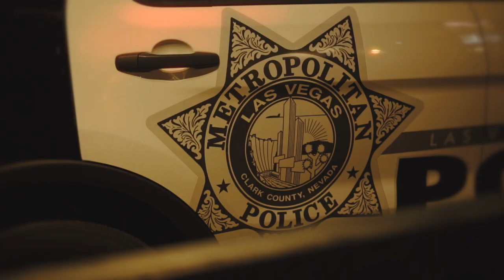LONEWOLFPRIE - Comatose ft. Cisco (Official Video)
shotby @sinemashotyou

Comatose available EVERYWHERE!

Follow LONEWOLFPRIE!